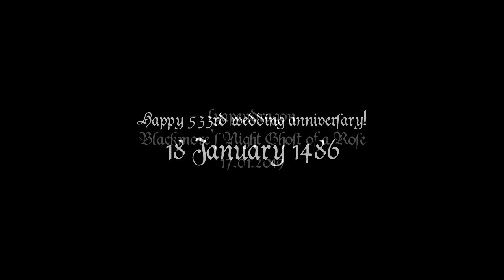Henry VII & Elizabeth of York | Ghost of a Rose [18 JANUARY 1486 - HAPPY WEDDING ANNIVERSARY]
I was waiting for this day. MY OTP. UNDERRATED.

I am active, the world is coming to an end lmao. Don't worry, the school will start soon :') :') But a little break will be fine, I think I edited too much (I made VERY short henry and lizzie vids for their birthdays). I won’t open svp lol

hd+small screen

clips: the white princess (+ the white queen)
couple: elizabeth of york (jodie comer -young lizzie: pixie davies-), henry tudor (jacob collins-levy, -young henry: oscar kennedy-)